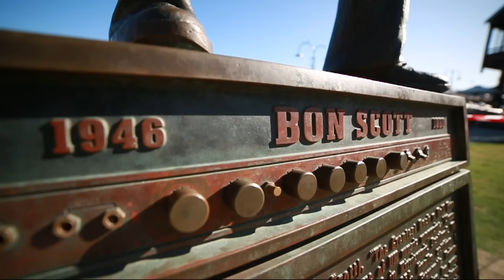Lehecka/Vondrousova v Zhang/Zheng Full Match | United Cup 2024 Group E